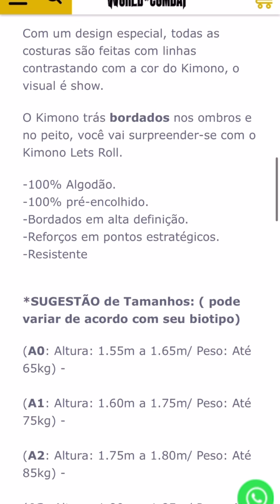O melhor kimono da world combat unboxing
Quiser me mandar alguma coisa meu endereço é cep 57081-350
Rua Hamilton Morais número 146, quadra 4

Tabuleiro do Martins, Maceió - AL